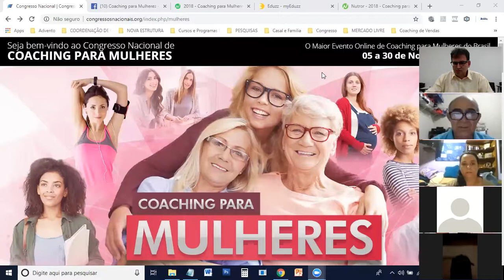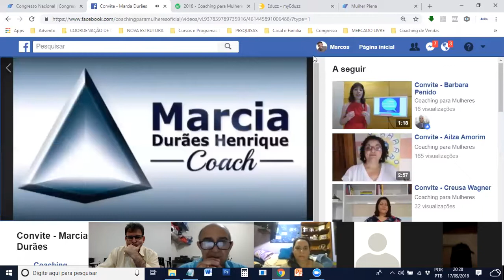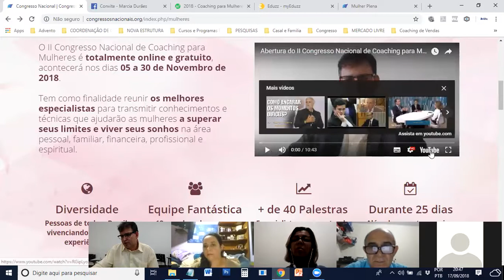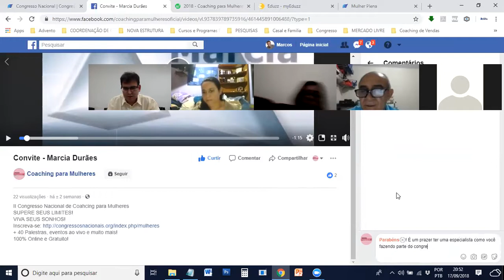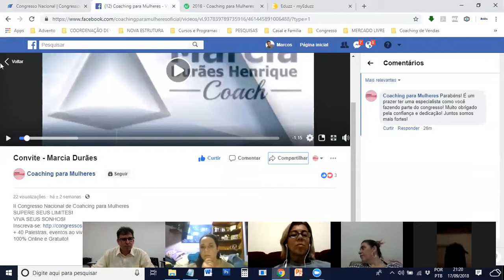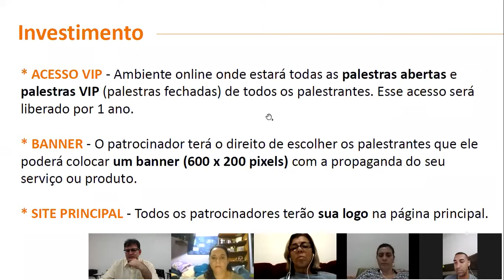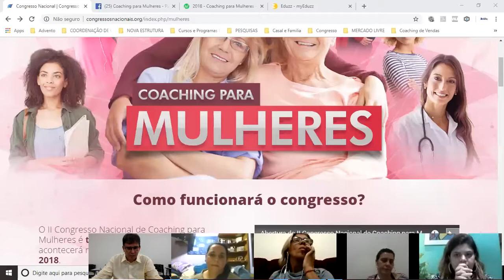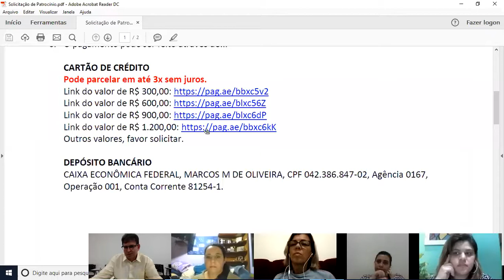Lançamento de divulgação - MULHERES